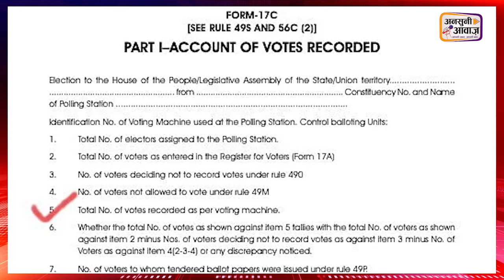Lok Sabha Election 2024 Phase 6 | Lok Sabha Elections 2024 | Loksabha Election 2024 | Ansuni Awaaz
Join Us
Social Links-

ansuni awaaz
ansuni awaaz video
ansuni awaaz channel
ansuni awaz
ansuniawaaz
aunsuniawaz
haldwani news
haldwani violence
haldwani latest news
2024 lok sabha election
lok sabha election 2024 news
2024 lok sabha elections
lok sabha elections 2024 update
lok sabha election 2024 phase 6
lok sabha election 2024 update
lok sabha election 2024 phase 5